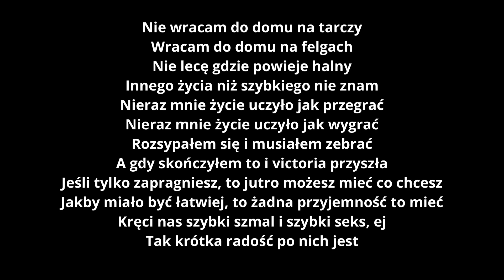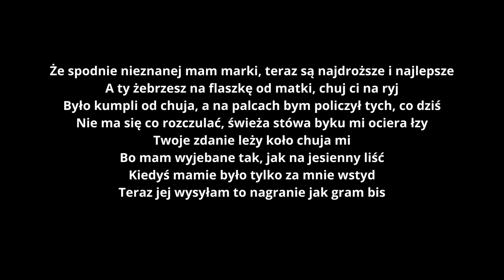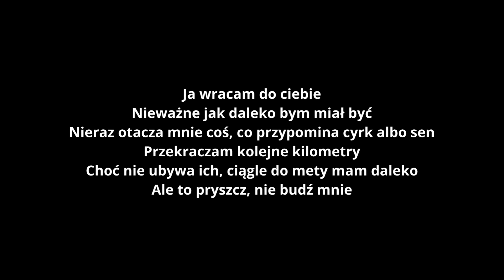ReTo Klej tekst